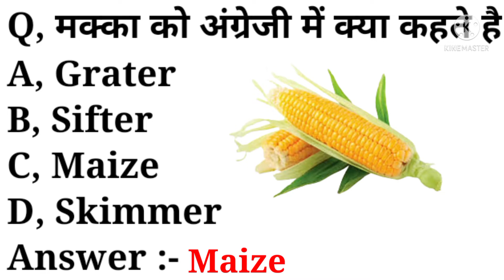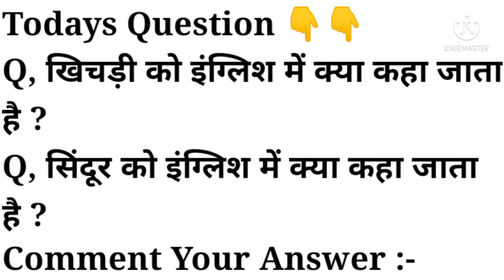मक्का को अंग्रेजी में क्या कहते है | what is makka called in english | word meaning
playlist link :-